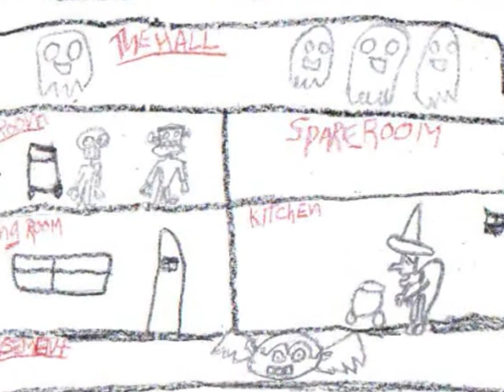Cemetery Blues woe is me video_0001.wmv